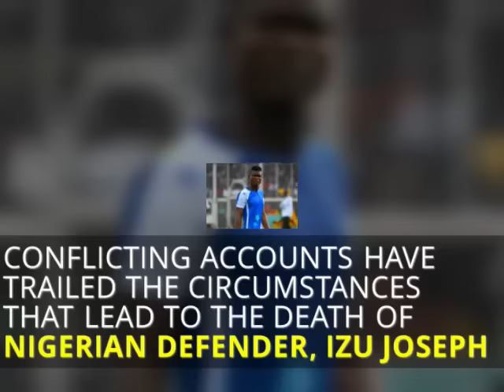Confusion Over Death Of Nigerian Footballer | Pulse TV